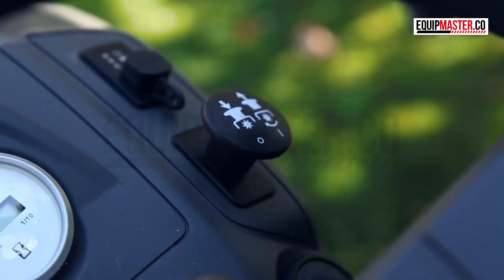Tractor Cortacésped HUSQVARNA | Equipmaster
Tractor fácil de usar, ideal para propietarios que tienen jardines pequeños o medianos. Es un tractor eficiente con eyección lateral, diseño inteligente y ergonomía.

¡Contáctanos! 📲 (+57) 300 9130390 - (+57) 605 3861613

🏥Bogotá, Cra 27 No 15-23 Paloquemao, Tel: (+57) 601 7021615